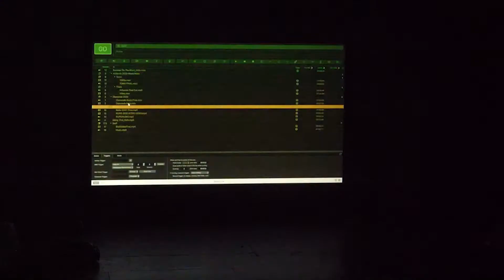Diamonds Helix Charter 2020